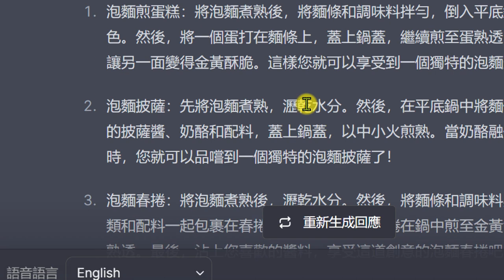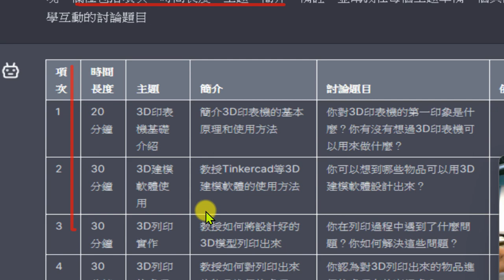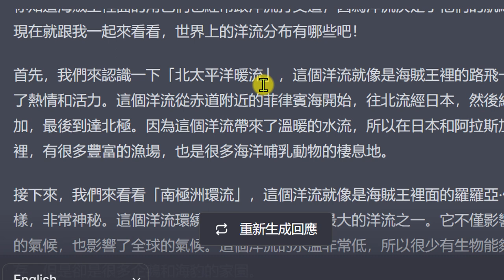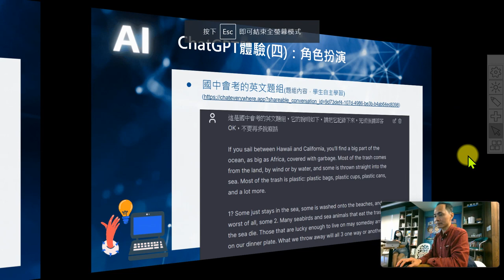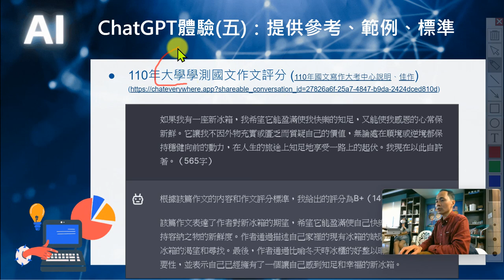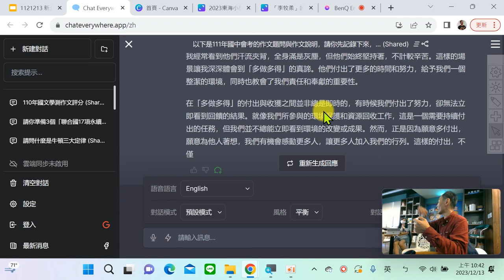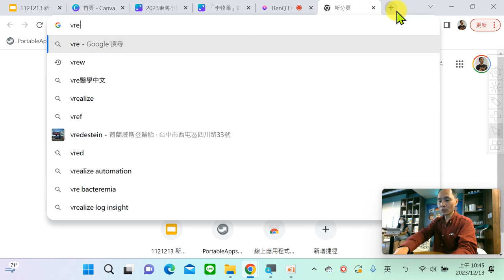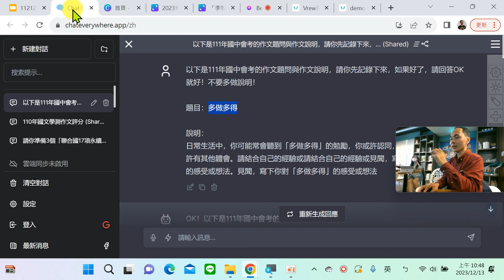03：ChatGPT 基本問答、格式要求、情境要求、角色扮演、提供參考範例標準與 Vrew 圖文成片操作